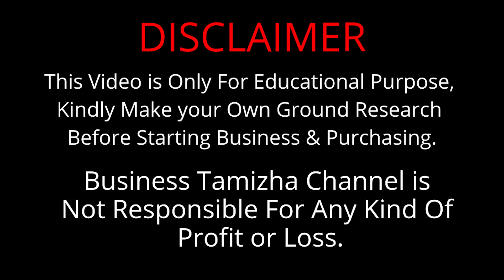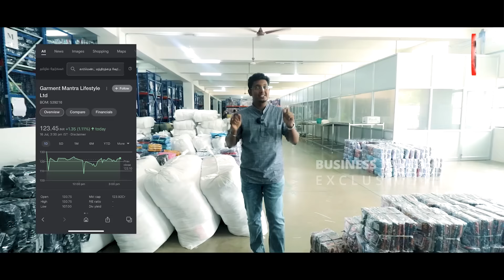மிகப்பெரிய திருப்பூர் T - Shirt தயாரிப்பாளர் | Tiruppur's Biggest TShirt Exporter |Garment Mantra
This Video is About Tiruppur's Biggest Garments Manufacturer & We Have Explained How a t shirt Is Manufactured For Export From India In Their Company, You Can Purchase In Wholesale For business From Garment Mantra Lifestyle Ltd.

GARMENT MANTRA
Adress - No.15, Murthys Plaza ,
Kariya Gounder Street Khaderpet,
tirupur- 641601

Thankyou.